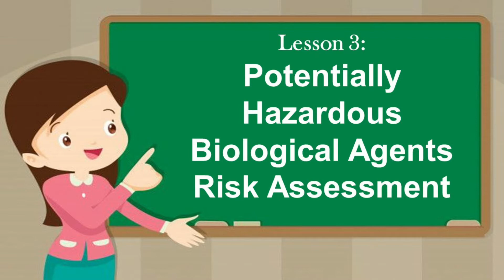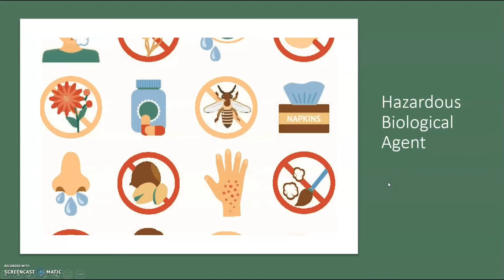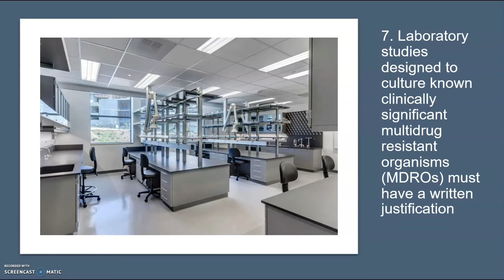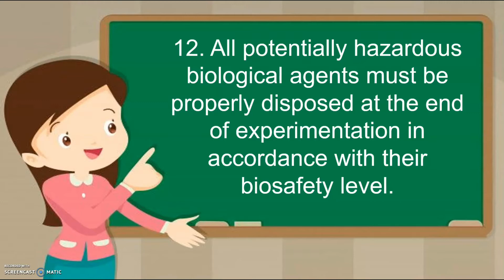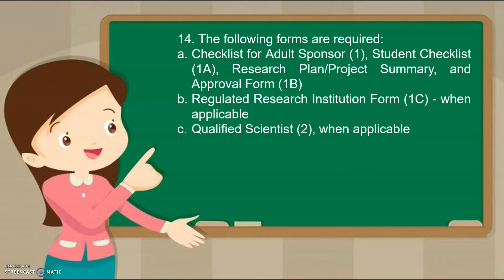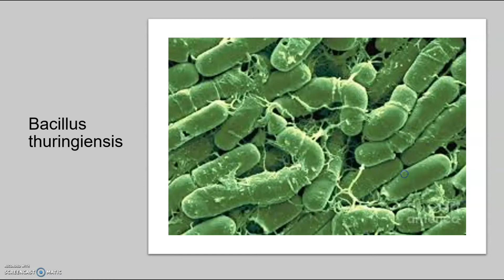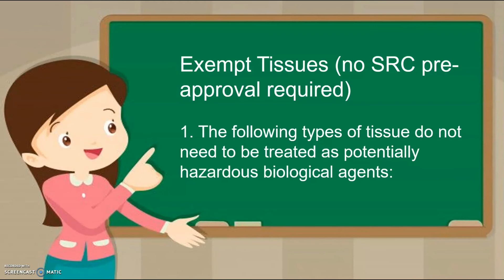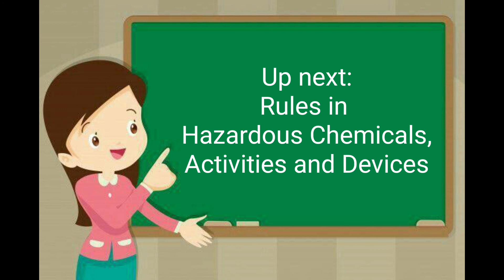Potentially Hazardous Biological Agents Rules | INTEL ISEF Rules & Guidelines [RESEARCH II]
Rules in Potentially Hazardous Biological Agents